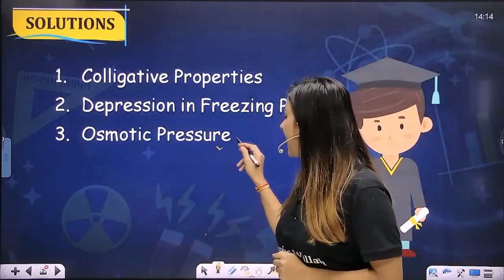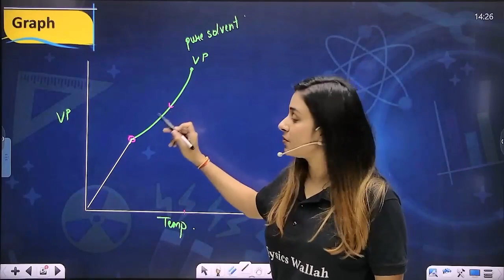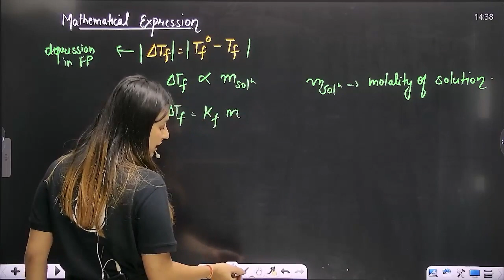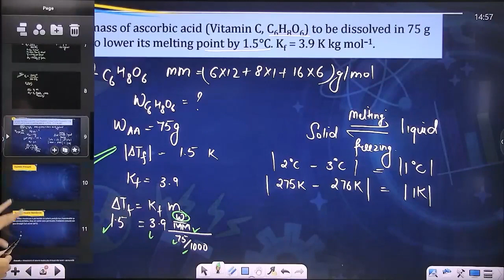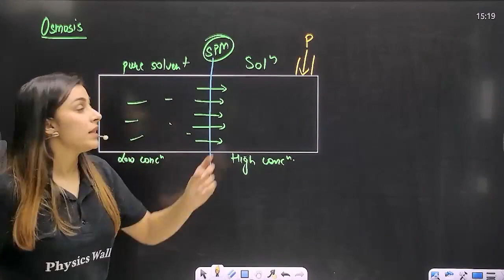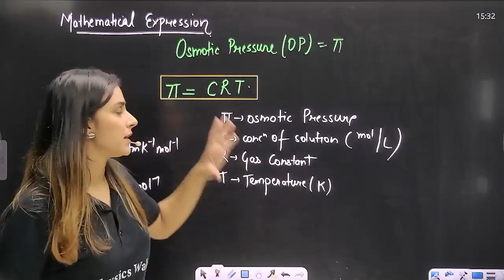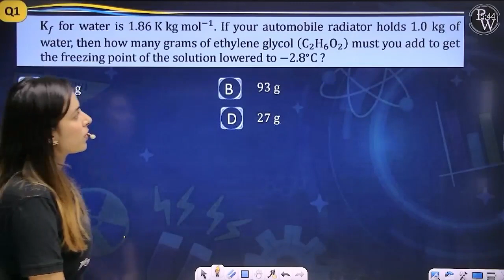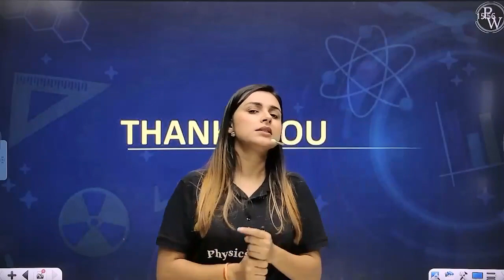Solution 07 | Colligative Properties Part - 2 | Pure English | 12th JEE/NEET/CUET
Complete Chemistry | Pure English | Class 12th /JEE/NEET/CUET | Excellence Batch